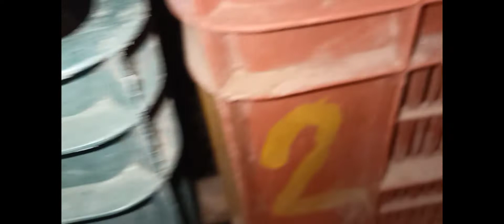खुडूक कोंबडी अंड्यावर ती कशा पद्धतीने बसवावी गावरान मुर्गी अंडा कैसे बिठाये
अशा पद्धतीने गावरान खुडूक कोंबडी अंड्यावर बसवावी
कोंबडीचे पिल्ल कशाप्रकारे काढतात
कोंबडी पिल्लू केव्हा काढते
गावरान कोंबडीचे पिल्ले कशाप्रकारे काढतात
कोंबडी कशाप्रकारे पिल्ले काढते